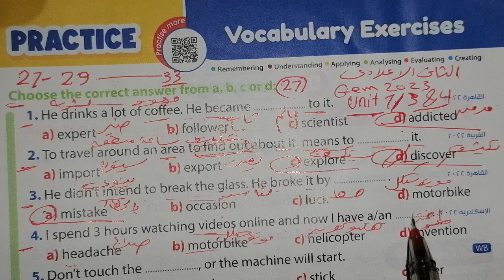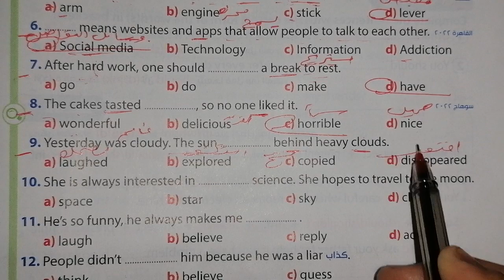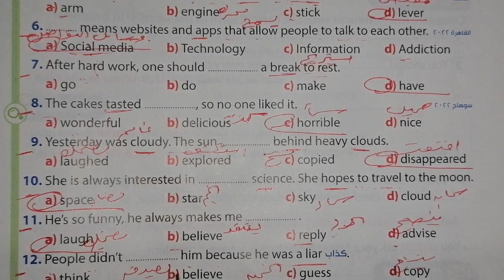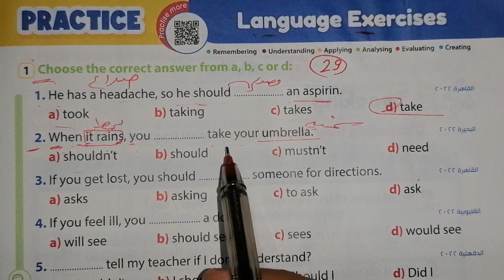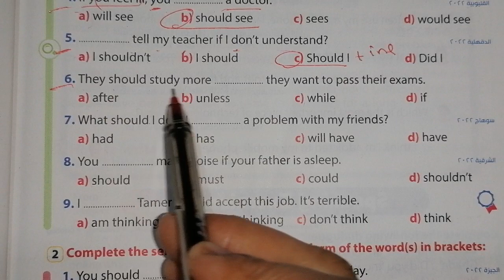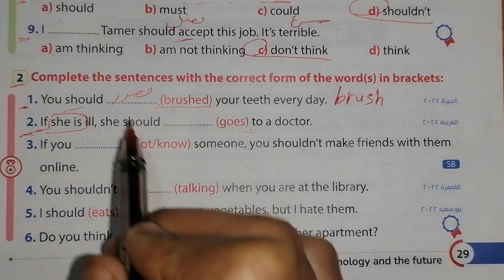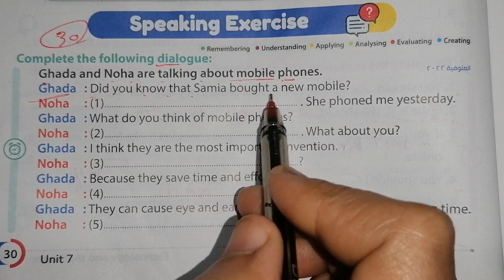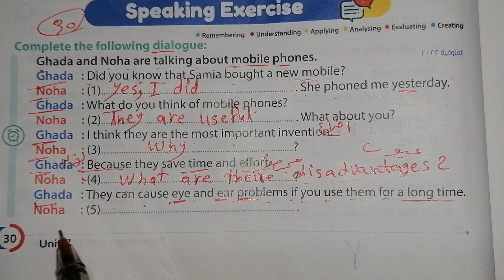حل صفحة 27، 29 من كتاب Gem 2023 انجليزي الصف الثاني الاعدادى الوحدة السابعه الدرسين 3، 4💖💖💖